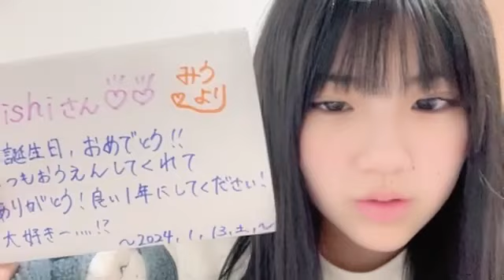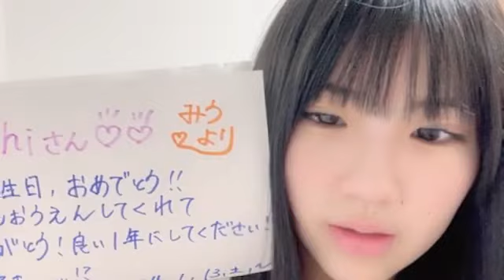梶原未羽(STU48 3期研究生)2024年1月13日 SHOWROOM